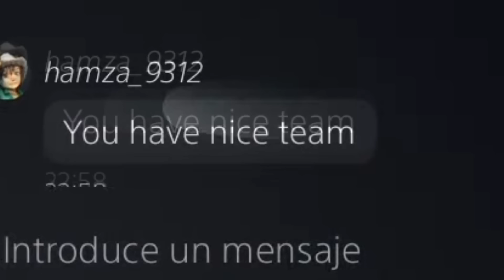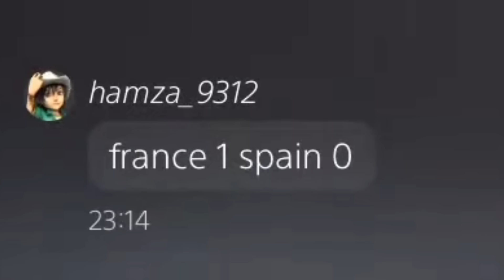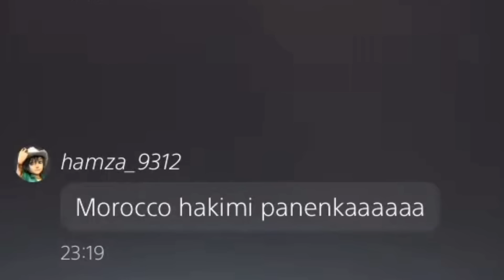😂DjMaRiiO SE PICA CON UN FRANCÉS EN FIFA 23😂